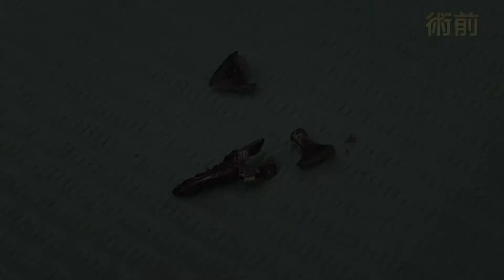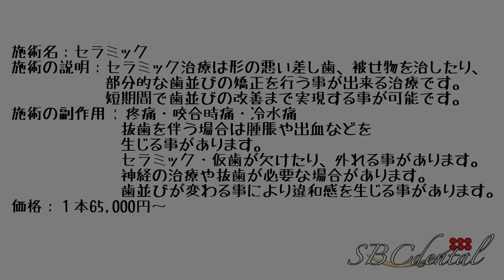【 虫歯や金属】徹底的に除去して綺麗な歯並びに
湘南歯科クリニック公式チャンネル

上の歯８本の施術です。
術前は前歯にプラスチックの被せ物が装着されています。その中には金属の太い土台が…。
その金属や虫歯を全て除去して上の歯見える範囲に仮歯を装着しました。
１日で歯並び変わります。
（最終的に綺麗なセラミックになるにはあと３〜４週間かかります）

プレミアムダイヤモンドセラミック：４本セット330,000円